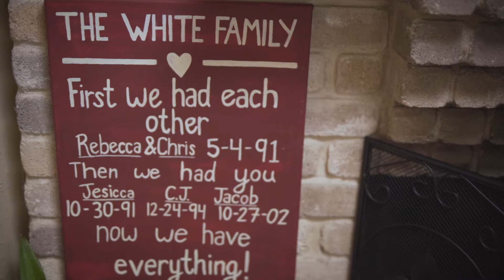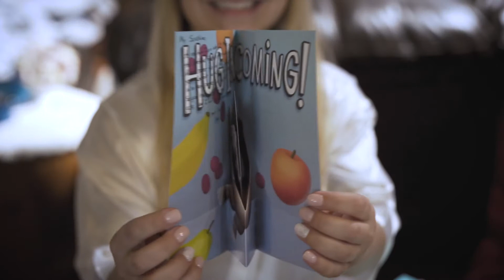Jesicca & Cody | Garden Heights | San Antonio, TX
On 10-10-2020 Jesicca and Cody celebrated their hill country wedding at the chapel in Garden Heights. Cody surprised Jesicca with a puppy for her first look!